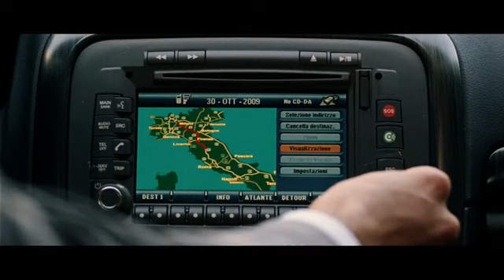Benvenuti al sud